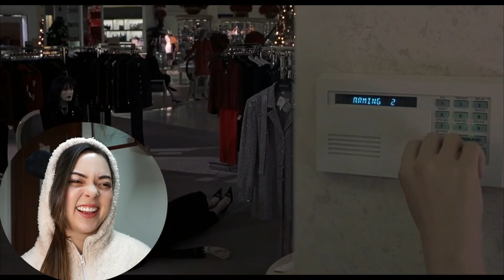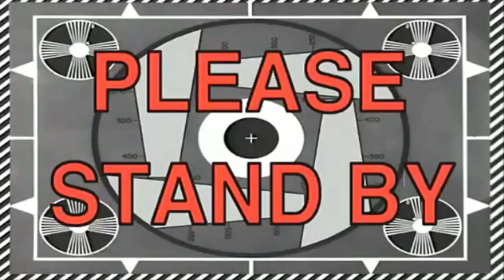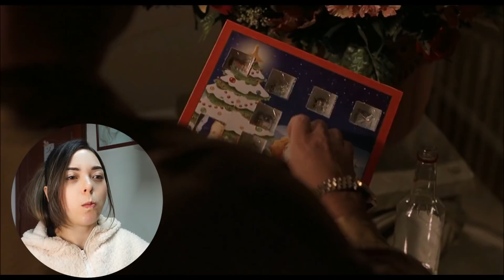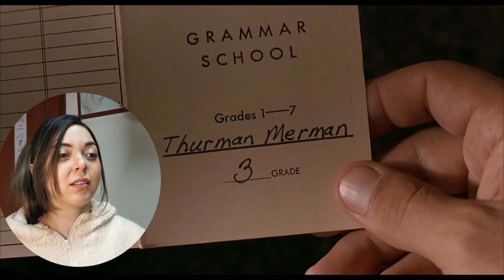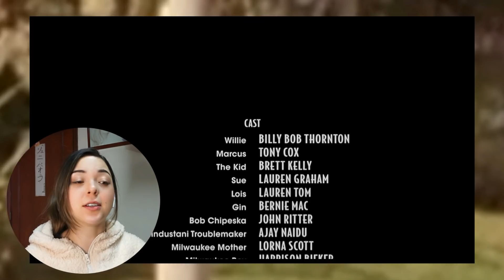Getting Drunk and Watching *Bad Santa* (2003) for the First Time | Movie Reaction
Hi guys, this is my reaction to the iconic christmas movie Bad Santa.
Infringing.